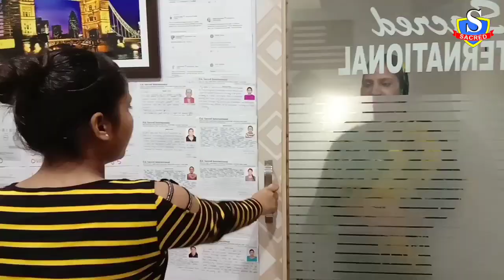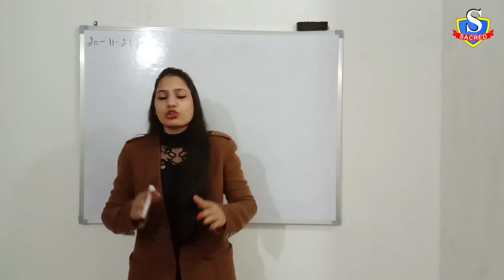EYES related PHRASES and SENTENCES | SPOKEN ENGLISH | EYES VOCABULARY | ED. SACRED INTERNATIONAL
This video delineates about various phrases related to EYES.It will help you to boost your vocabulary and thus will make you capable to express various emotions and feelings with it.
IELTS | PTE | TOEFL | SPOKEN ENGLISH |ADVANCED ENGLISH | INTERVIEW preparation
*personal attention
* low student teacher ratio
* highly qualified staff
* peaceful environment